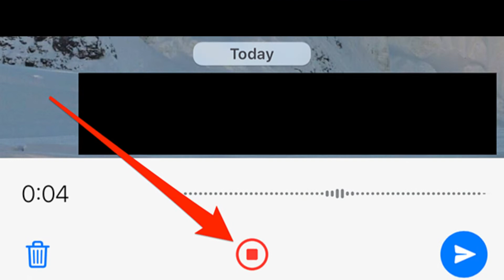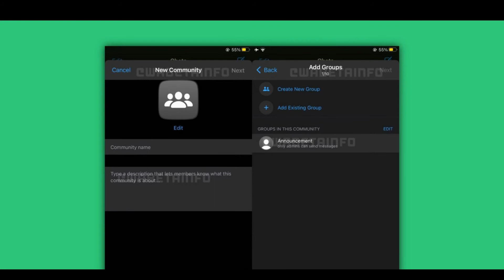Know WhatsApp New Feature | WhatsApp में आ रहा है एक नायाब फीचर, ऐसे करेगा काम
Know WhatsApp New Feature | WhatsApp में आ रहा है एक नायाब फीचर, ऐसे करेगा काम: WABetaInfo की रिपोर्ट के मुताबिक नए फीचर को डेस्कटॉप के बीटा वर्जन 2.2201.2 पर देखा गया है। iOS के बीटा वर्जन 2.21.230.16 पर अक्तूबर 2021 में ही देखा गया था।

मेटा के स्वामित्व वाले इंस्टैंट मैसेजिंग एप WhatsApp में अब एक और नया फीचर जुड़ने जा रहा है। इस फीचर के आने के बाद WhatsApp के यूजर्स वॉयस रिकॉर्डिंग को पॉज कर सकेंगे, हालांकि यह फीचर पहले डेस्कटॉप यूजर्स के लिए ही आएगा। कुछ दिन पहले ही WhatsApp ने वॉयस मैसेज का प्री-व्यू फीचर जारी किया है।